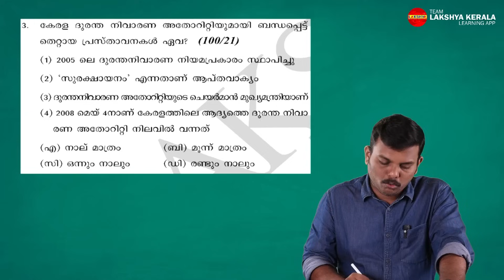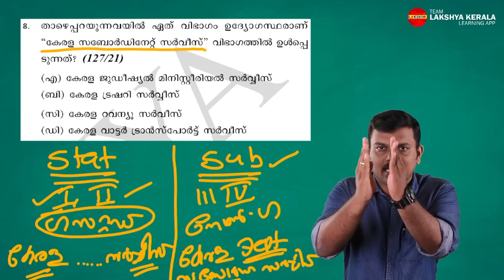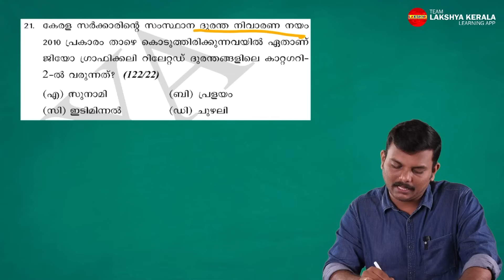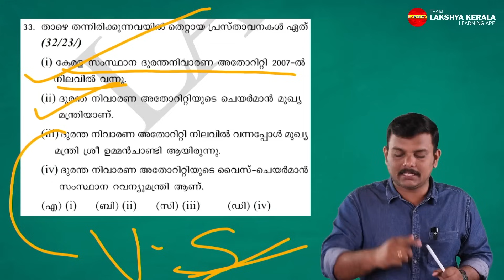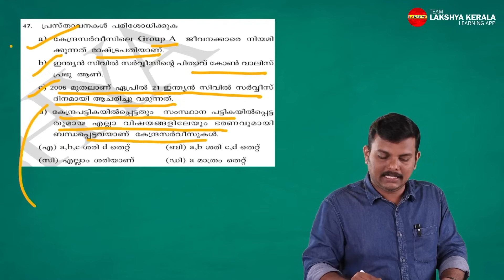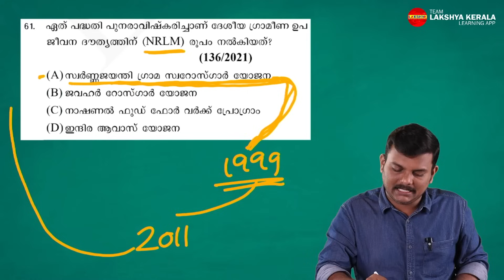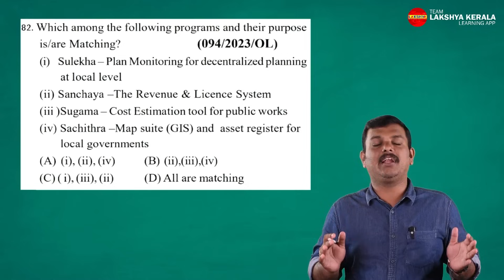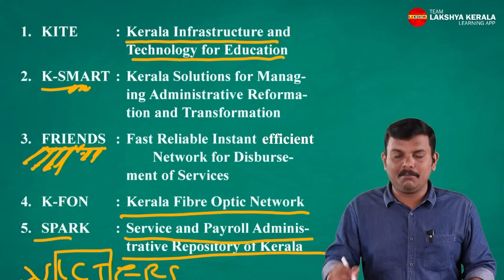LDC POWER REVISION | കേരള ഭരണസംവിധാനം | LAKSHYA PSC